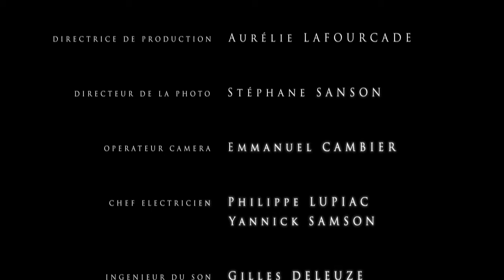COLLEZIONE ARIEGE - Grandi Luoghi dei Midi-Pirenei (HD)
Lasciatevi trasportare dai paesaggi sontuosi dei Pirenei e dal vento della Storia! Ecco l'Ariège e la sua collezione di siti turistici. Dalla grotta di Niaux al castello di Montségur, questa collezione vi invita a vivere una saga che vi conduce in un viaggio che va dalla Preistoria fino ai tempi della crociata contro i Catari.